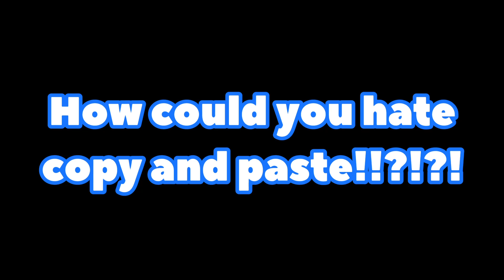Top 10 reasons BV0J is bad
Today I give top 10 reasons as to why Bv0j is bad

@Kermit#9368 - Discord

Q & A:

Q : Who is Kermit?

A : Kermit is me lmao
Wait ur actually asking who I am?
Um ok here is my answer
Kermit is a comedic YouTuber who makes short to medium in length videos, which are usually memes or atleast have some sort of comedy in them.

Q : Are you a Family-Friendly YouTuber?

A : My content is not aimed towards kids but some of my videos could be classified as family-friendly. So if you’re looking for a funny family-friendly YouTuber, I wouldn’t recommend watching my content.

Q : Is this an official account owned by Disney?

A : Lmao tf no of course not

Q : Why is your channel based off of Kermit?

A : Because I’m uncreative with usernames and I thought of Kermit randomly lmao

A : Canada

Q : What is your home address?

A : Tf why would I tell you lmao

Q : What is your credit card number?

A : Bro wtf stop asking personal questions

Q : What is your social security number?

A : Bruh wtf no more questions